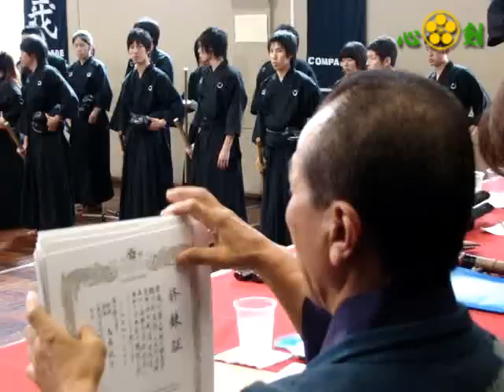Dia do Samurai 2009 - Instituto Niten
Sensei Jorge Kishikawa, fundador do Instituto Niten e introdutor no Brasil do Kobudo - as tradições guerreiras dos samurais - é um dos principais expoentes da cultura japonesa em nosso país. A data de seu aniversário, 24 de abril, virou o Dia do Samurai, em homenagem a seus esforços para difundir o espírito Samurai.